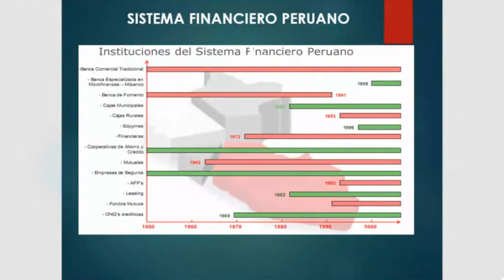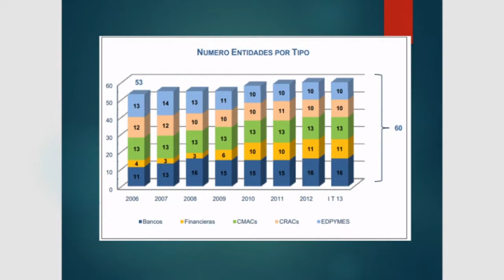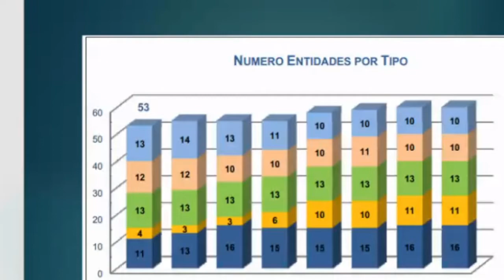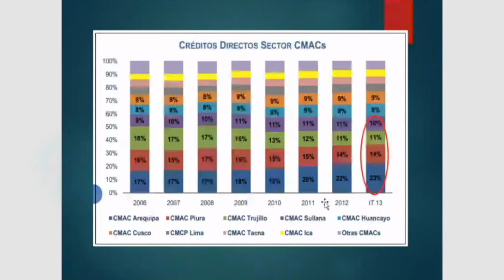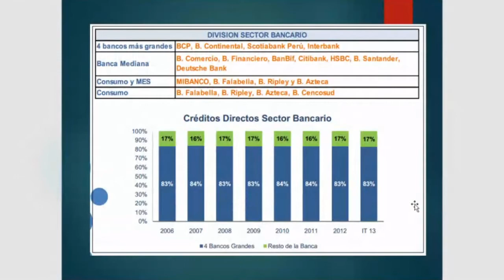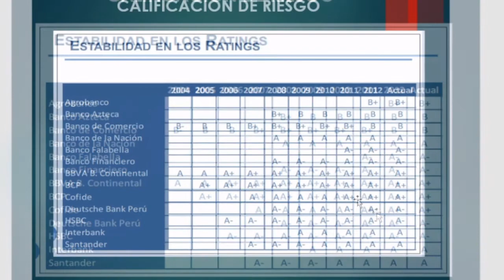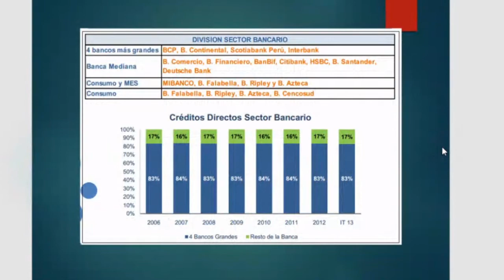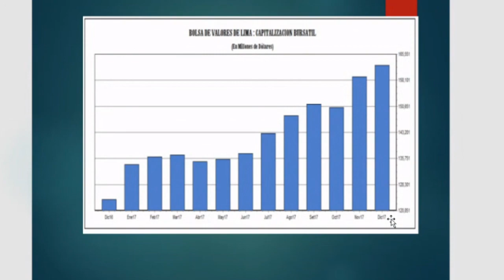SISTEMA FINANCIERO PERUANO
Esta clase es del día 9 de Julio del 2021, donde tocamos el tema

En las clases virtuales del curso de Economía Monetaria de la Universidad de San Antonio Abad del Cusco (UNSAAC)